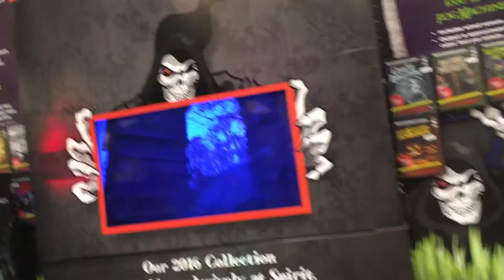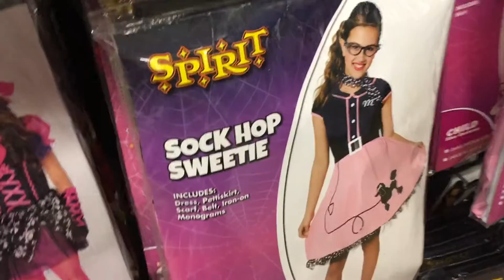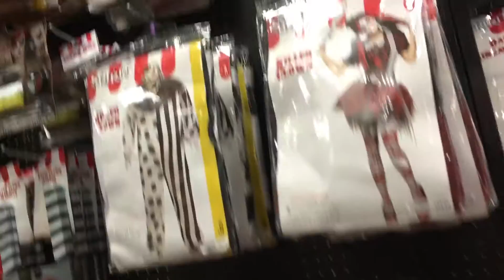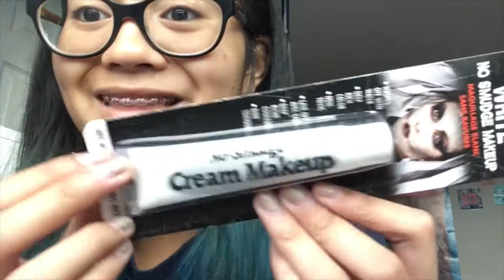SPIRIT HALLOWEEN!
iN TODAY'S VLOG, I GO TO MY FAVOURITE STORE EVER; spirit halloween! I also do a mini haul afterwards!